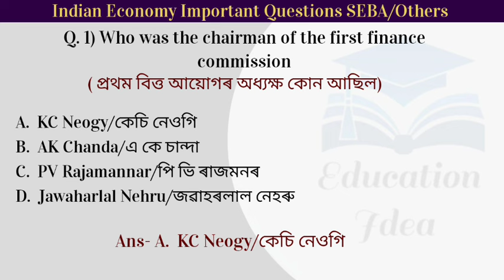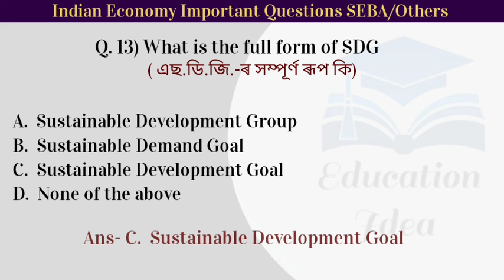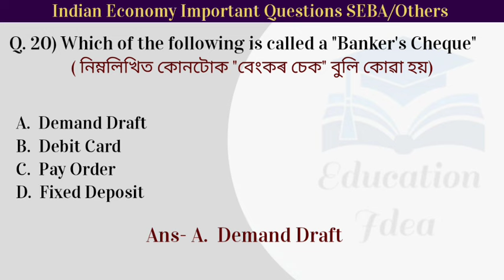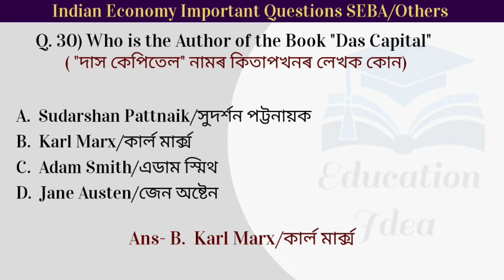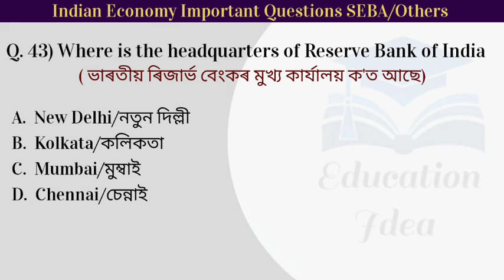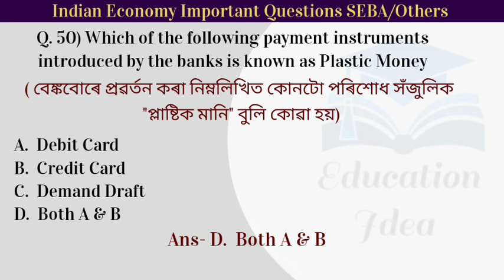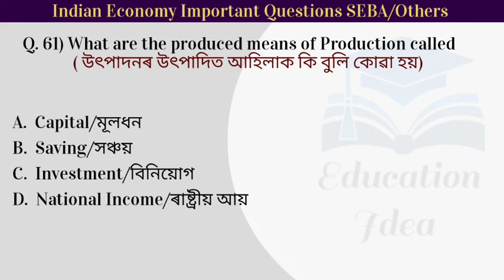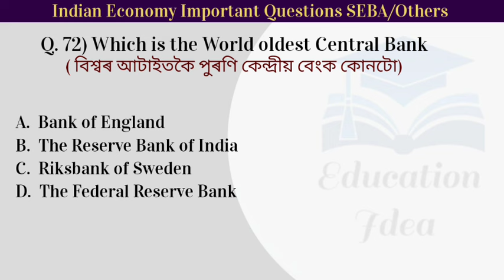Indian Economy SEBA Questions Indian Economy Questions For ADRE Grade III Degree Level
Indian Economy Questions
SEBA Indian Economy Questions
Indian Economy Important Questions
Indian Economy Questions for ADRE Grade III Degree Level
Indian Economy Questions for ADRE Exam
Indian Economy Questions for ADRE
Indian Economy Questions for ADRE Grade III Exam
Indian Economy Questions for Assam Competitive Exams
Indian Economy Questions in Assamese
Indian Economy Questions for Assam govt Exam
ভাৰতৰ অৰ্থনীতিৰ প্ৰশ্নোত্তৰ